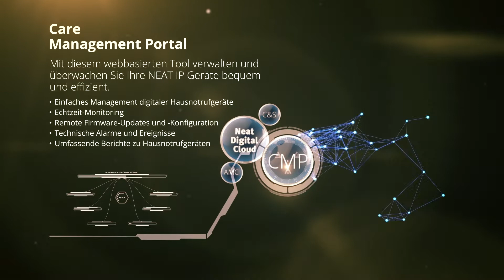NOVO - Das digitale Hausnotrufsystem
Entdecken Sie einen neuen Maßstab im Bereich Telecare: Das digitale Haunotrufystem NOVO kombiniert zuverlässige Netzwerkfähigkeit mit einfacher Bedienung und funktionalem Design.

Es lässt sich problemlos in jedes Ambiente und jede Pflegesituation integrieren. Im Zusammenspiel mit dem neuen Handsender SMILE, dem Care Management Portal CMP sowie den NEAT Communication & Services können sich Ihre Mitarbeiter wieder stärker auf ihre wesentliche Dienstleistung konzentrieren.